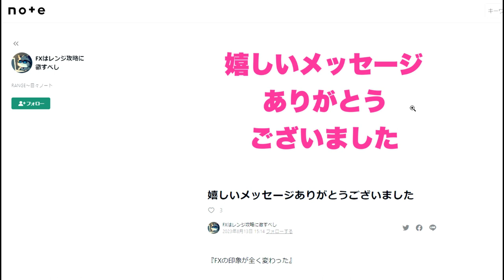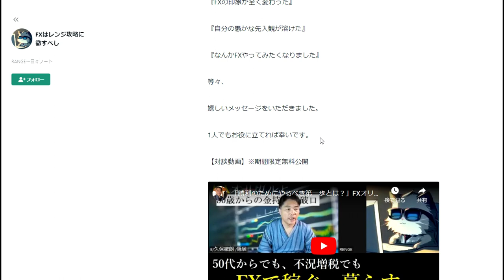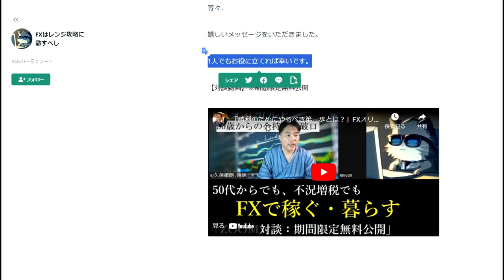【FX】嬉しいメッセージありがとうございました（レンジーさんのNOTE）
参考サイト

「件名：速稼塾（あなたのお名前）」